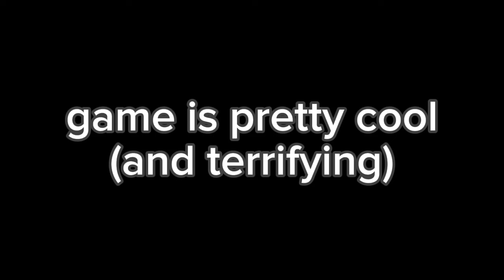the horrors of ExperiApe (with reggie)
"Run, jump, and climb using only your hands. Play tag or infection with people online. Run away from the infected players, or outmaneuver the survivors to catch them. Embrace your inner ape." - Gorilla Tag's Steam Description

Gorilla Tag is a virtual reality game created by Another Axiom LLC. that combines the iconic playground game with unique locomotion mechanics to allow maneuvering using only arms to chase or flee from other players, practice movement skills, or just socialize. There are various game settings such as being able to change your appearance, changing the game queue and even adding your own spin with modifications.

Gorilla Tag was available on App Lab, Sidequest, and Steam while in Early Access. It came out of Early Access on December 15th, 2022, and moved to the Quest store as an official game. The Steam versions' price was also bumped up to $20. Later on, the Oculus PC version also got bumped up to $20. Buying the Steam and Oculus PC version starts you off with 5500 Shiny Rocks compared to the usual 500 shiny rocks in the free versions. Gorilla Tag is not available on PSVR.

Roblox is free to play, with in-game purchases available through a virtual currency called Robux. As of August 2020, Roblox had over 164 million monthly active users, including more than half of all American children under 16.[9][10] Although Roblox has received generally positive reviews from critics, it has faced criticism for its moderation and microtransactions and accusations of exploitative practices directed toward children.

Roblox (/ˈroʊblɒks/) is an online game platform and game creation system developed by Roblox Corporation that allows users to program games and play games created by other users. Created by David Baszucki and Erik Cassel in 2004 and released in 2006, the platform hosts user-created games of multiple genres coded in the programming language Lua. For most of Roblox's history, it was relatively small, both as a platform and as a company. Roblox began to grow rapidly in the second half of the 2010s, and this growth has been accelerated by the COVID-19 pandemic.[7][8